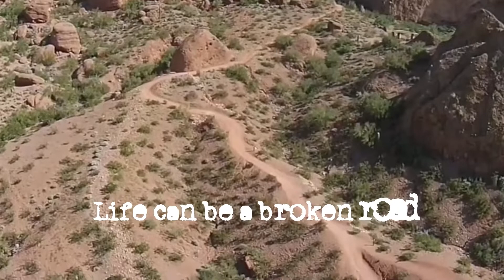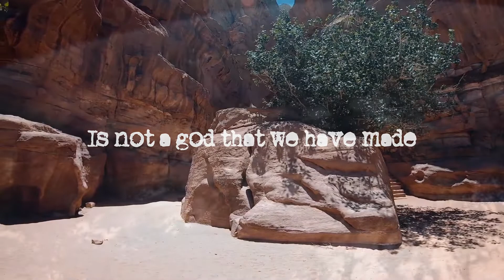Broken Road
There are those who say surrender to Christ demonstrates weakness. Those who follow Him know the opposite is true.